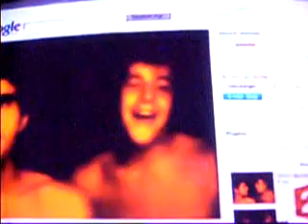pedj y kelly "france"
pedj y kelly entran muy fuerte al internet y a la tv :)